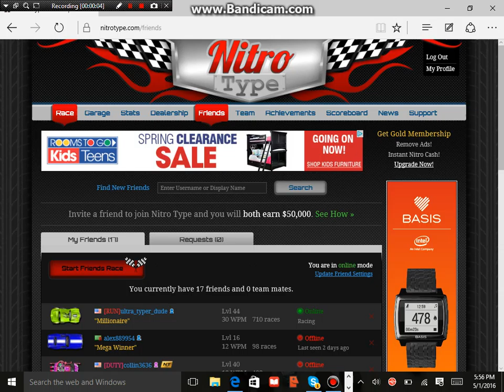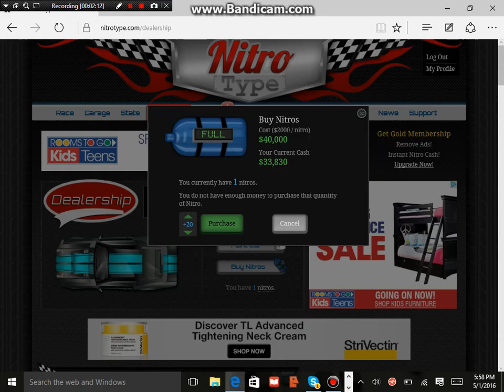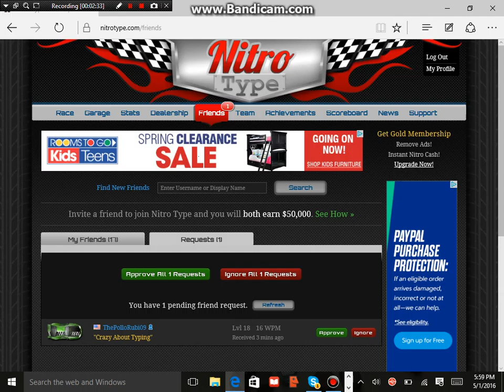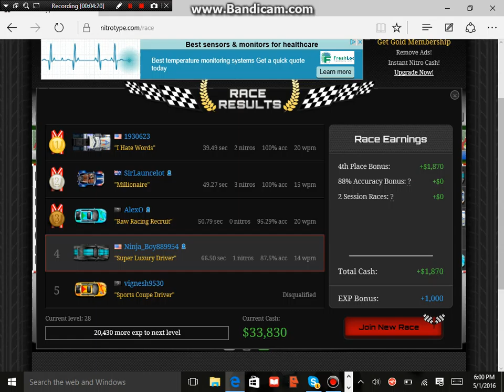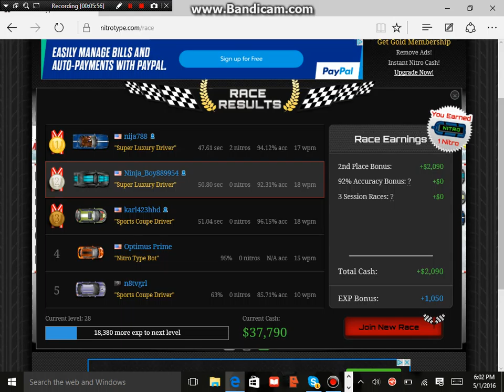Nitro type race gameplay :-)